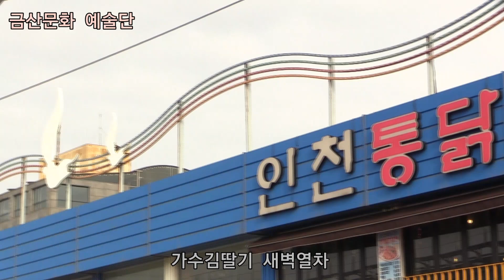가수김딸기 새벽열차 타이틀곡 제320회 한국가수협회 금산문화 예술단 정기공연 관광특구 월미도 학무대